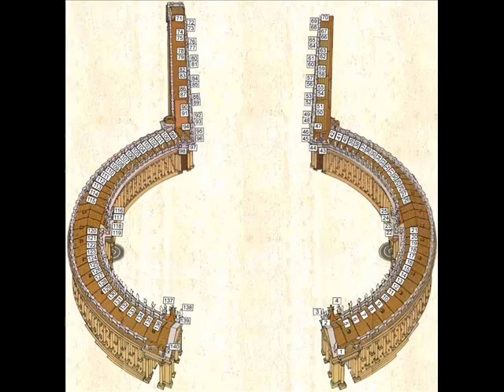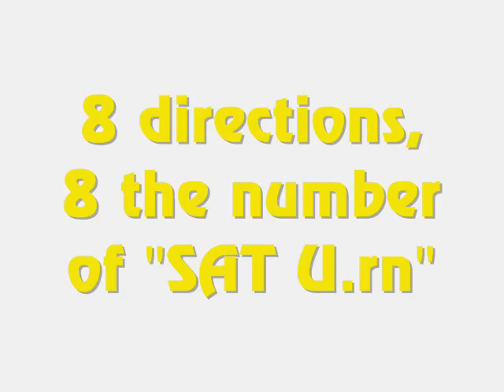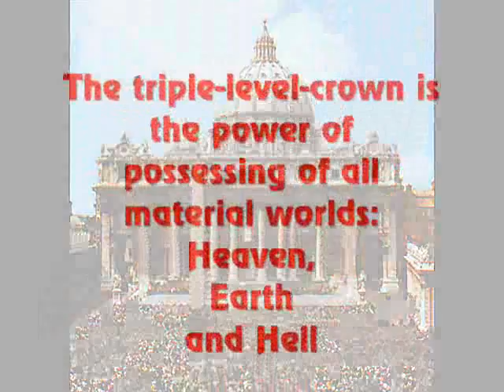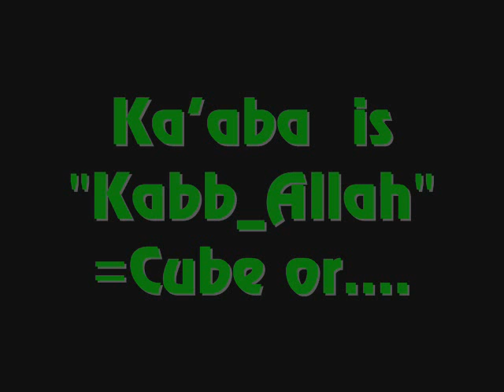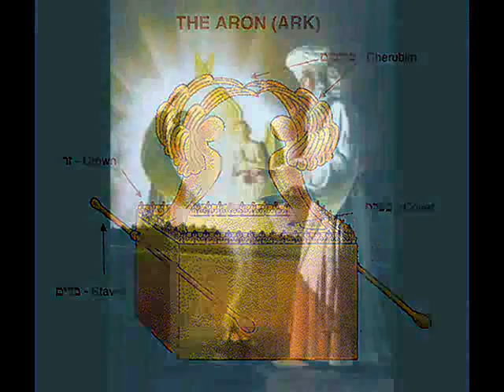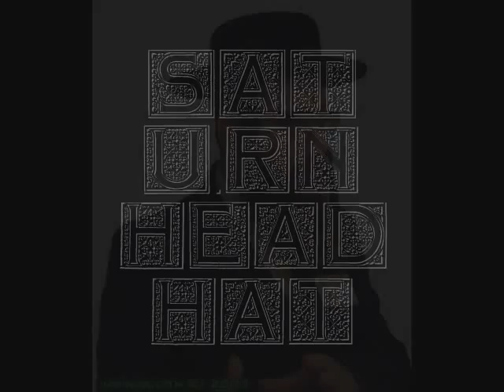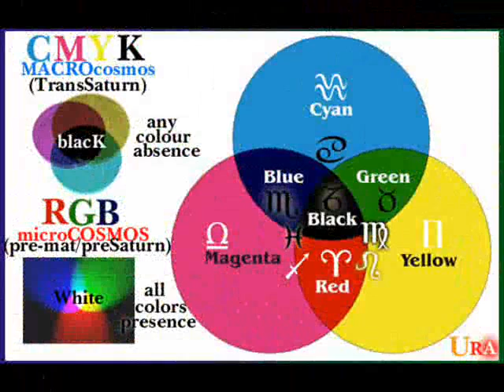SAT U.rn is represented in different religions as a "Phallic symbol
SAT Urn have dual function: Of FERTILITY(Shiva-Linga+Yoni)and subsequent MORTALITY(Kala-Kali's Trisula) ."Kala" means 'Time'(chence:Calendar);"Kali" is dark, black;
That's where the HEXAGRAM came from.
Here we see the Saturn-symbolism in todays's major religions. No doubt about!